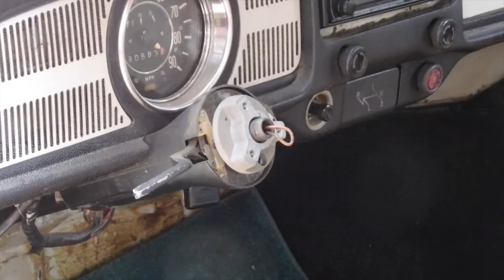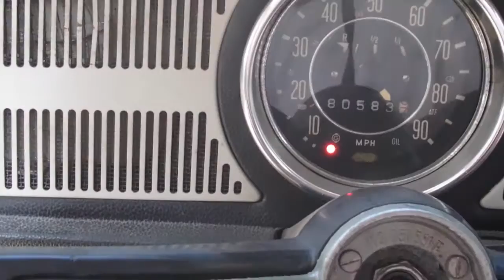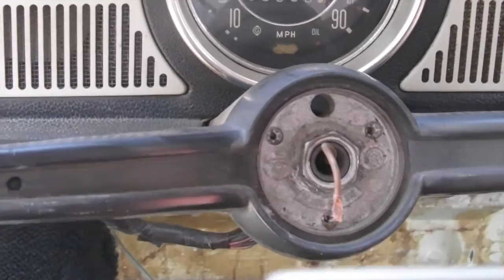1969 VW Bug Project - Episode 4 - Steering Wheel and Horn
Replacing a sporty steering wheel with a stock 60's steering wheel with a D-horn (including a light polish of the D-horn).